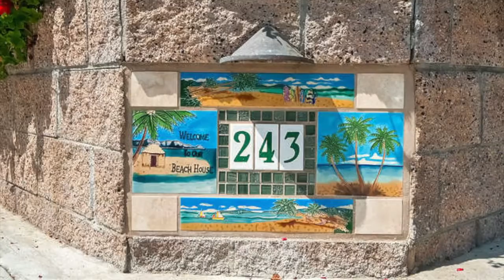243 15th St. - Seal Beach